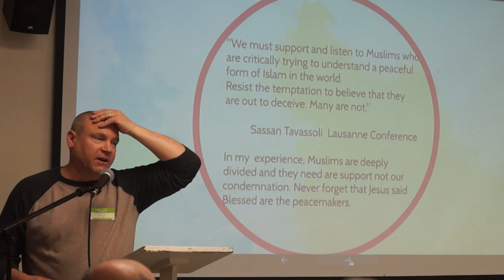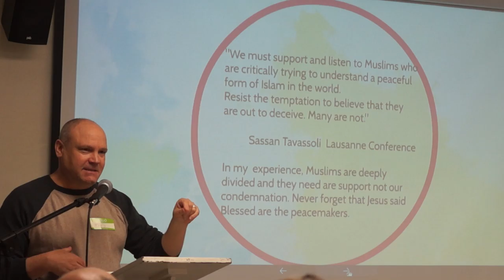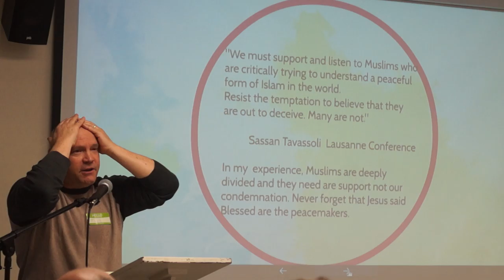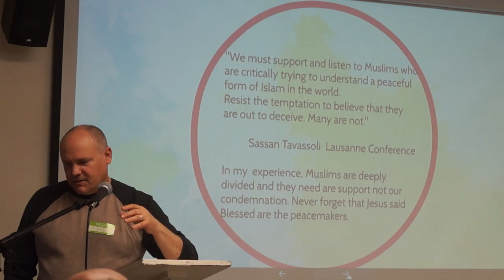Part1 - Tony Young - Bridging the Gap From Islam to Christ (Intro &Background)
This is the opening of the talk and some more personal sharing from Tony Young. He chose to disregard his academic presentation and talk from the heart. He opened up by sharing a bit about his own background as a skeptic of anything 'religious.' He elaborates on some of the misconceptions Westerners often have about the Muslim world as it relates to his own faith journey. He has had many very positive interactions with Muslims. Christians need to be far more informed about the complexity of the Muslim world.